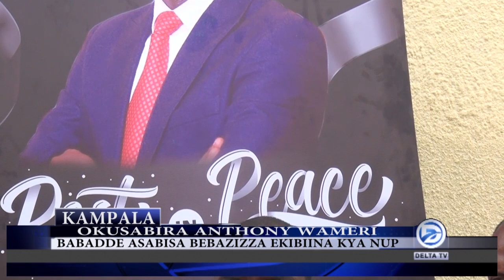NUP EKOZE KYAMANYI OKOMYAAWO OMULAMBO WAMERI